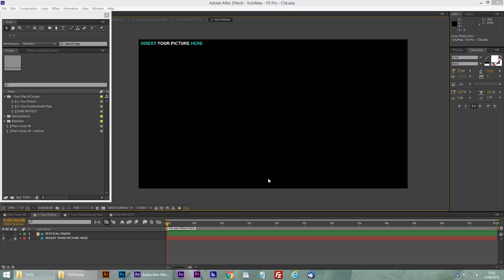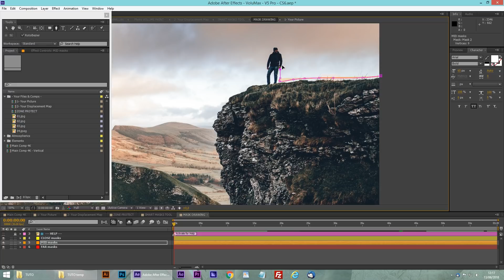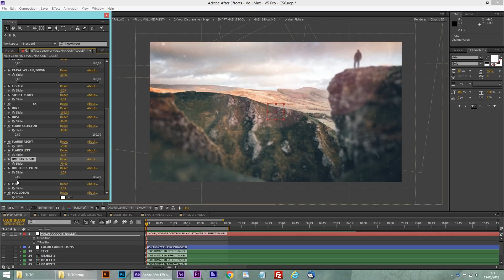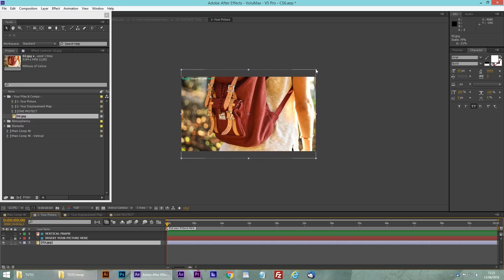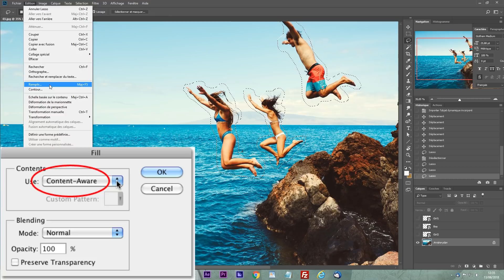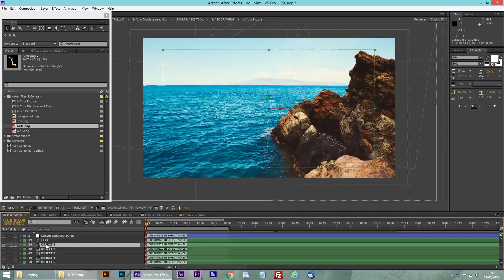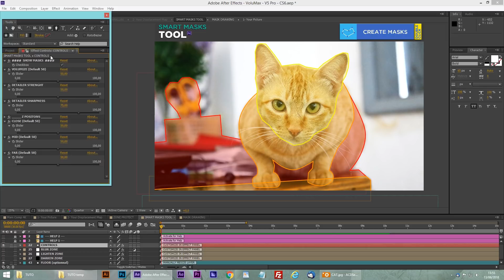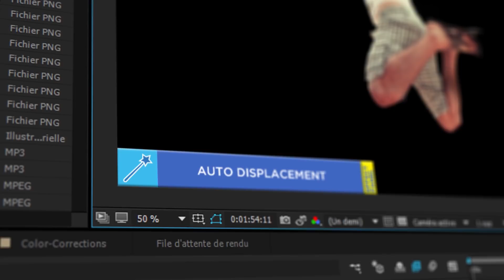How to Animate 2D Photos in 3D EASY ! - After Effects & VoluMax TUTORIAL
Learn how to transform and animate 2D pictures in 3D animations by using After Effects and VoluMax Pro V5 template. VoluMax can be found on Videohive.

In this video I am showing how to use the included tool named SMART MASKS TOOL that appeared in the V5 of the template, perfect to be used on landscapes or various subjects.
More infos on official page.

Create professional quality 2.5D effects on your photos by using After Effects and Photoshop and aplying a realistic 3D displacement effect.

VoluMax is a photo animator tool for After Effects with professional results.
The simplest solution on the market to turn your pictures into 3D animations.
No clean Plate / No imprecise masks / No plugin / No complex documentation

Choose a picture then paint a black & white depth map in After Effects or Photoshop.
White for the foreground and black for the background. (Video Tutorial Included)
Now grab the controller and move in real time! Modify parameters and effects to enhance your creations with flares, particules, depth of field… and more.
The gray values of your painting added to camera and effects will produces high quality 3D animations. No need to be an expert !

7/7 MAIL CUSTOMER SUPPORT
Over 40 min of Video Tutorials included with Case Studies, Tips.
4K Ultra Sharp Resolution / No Plugin required